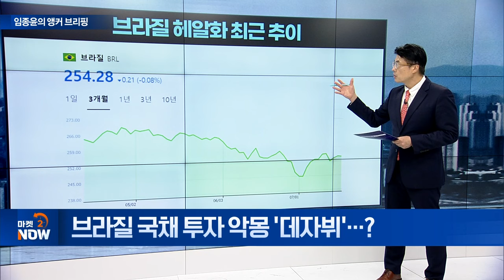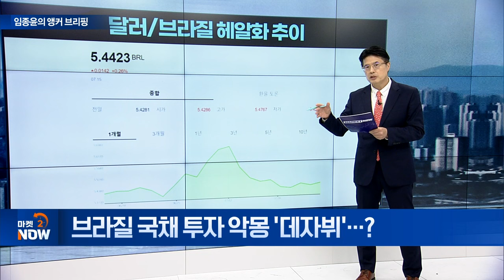브라질 국채 투자 악몽 '데자뷔'...? [임종윤의 앵커 브리핑] | Market Now (20240716)